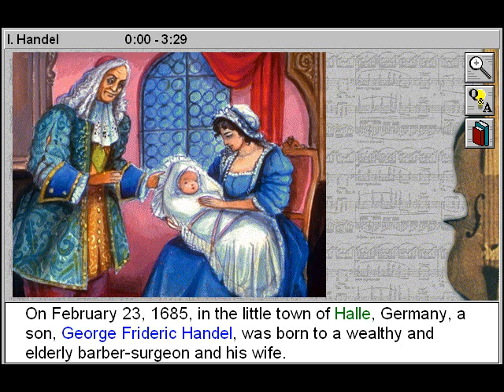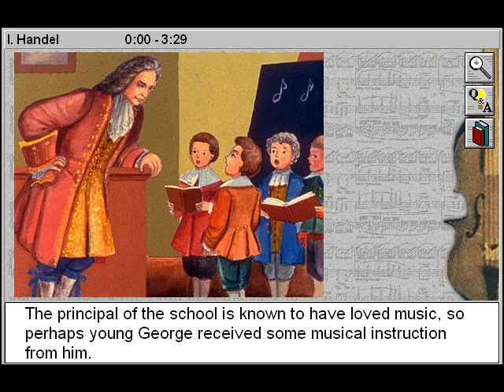George Frideric Handel (Great Composers Part 4)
- George Frideric Handel - a Great Music Composers title

Trace the life and musical career of one of the world's greatest composers: George Frideric Handel. Listen to excerpts from major works by Handel, and perceive how Handel's childhood and musical training, and culture in which he lived, influenced his work. Explore the events that shaped the creation of Handel's oratorios. Understand the lasting contribution made to the history of music by the German-born composer George Frideric Handel. Name Handel's major works, and gain an appreciation of classical music.